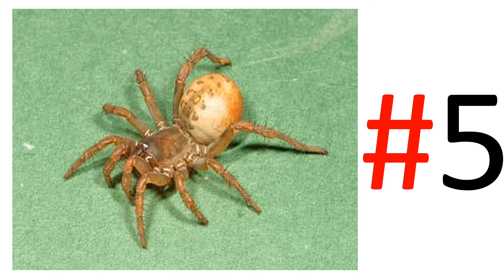Facts About Ryu [Birthday Special]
This video includes 5 facts about the Street Fighter known as Ryu. I reply to all the comments that you guys post.
Check me out on DeviantArt-
Guys, I have theories on How-